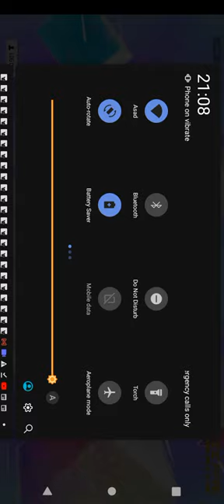19 June 2023